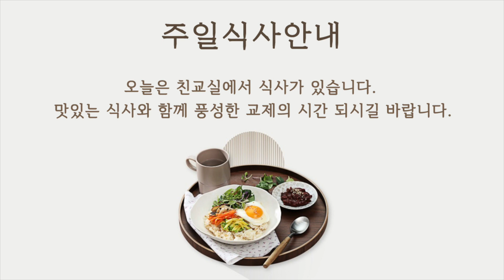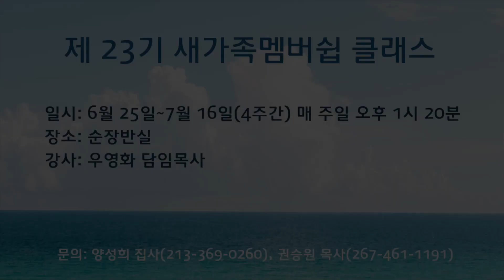070223_공동체나눔